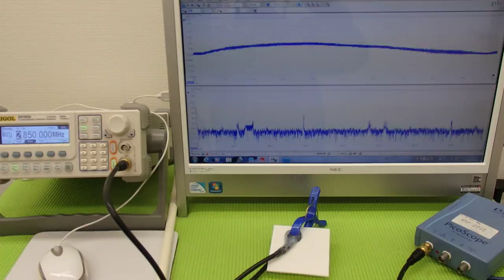オリジナル超音波実験 （超音波システム研究所 ultrasonic-labo）